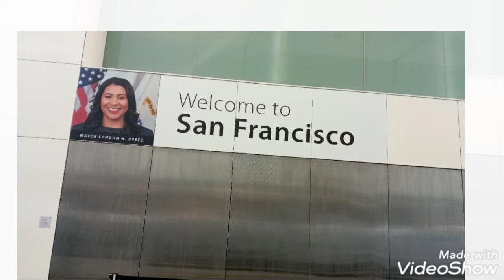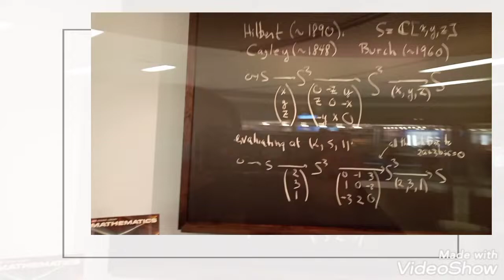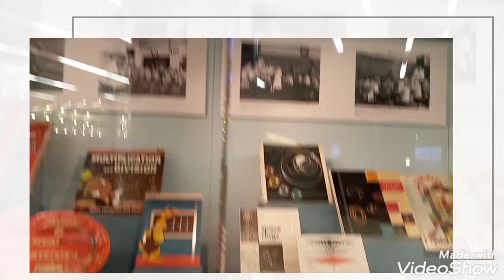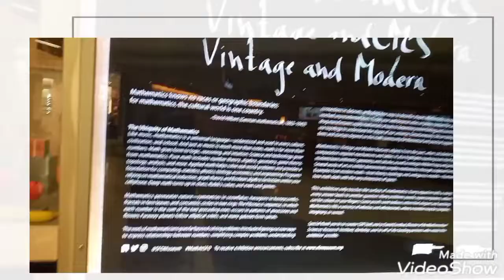Viewing another angle of San Francisco Airport, January 2022 ✈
This is SFO (San Francisco )airport, viewed from a different angle.
The exhibition was there in January 2022.
A lot of mathematical and calculus related stuffs were exhibited.